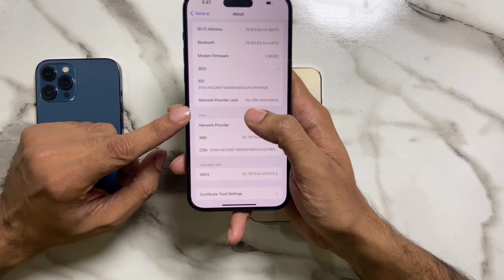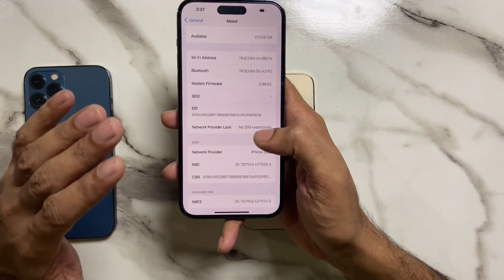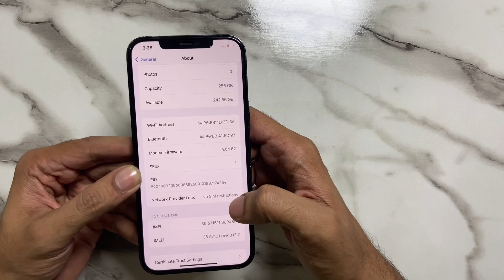Iphone Jv Phone? Should You Buy Iphone Jv Phone ??